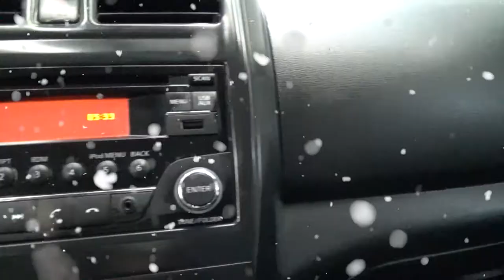Nissan / Versa / 2018 - 4383